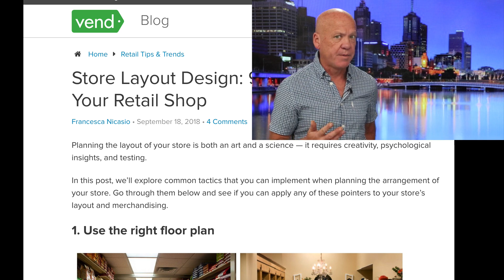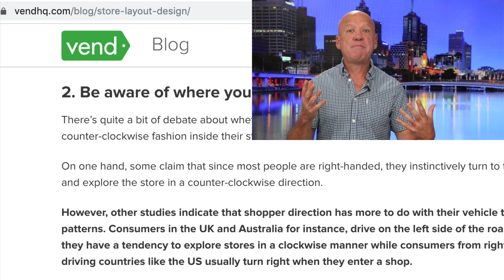Why your site needs an Ecommerce Mystery Shopper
We've been doing it for years offline which is why the conversion rates are higher there.